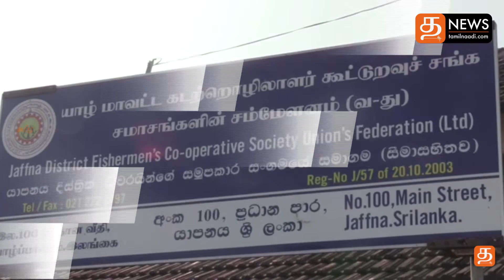SriLankaNews - மாலை நேர பிரதான செய்திகள் - 24 -12- 2021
பிரபாகரன் படிப்பறிவில்லாதவர்: பொன்சேகாவின் கருத்துக்கு சிவாஜிலிங்கம் நெத்தியடி!

எமது வாழ்வாதாரத்தை அழிக்காதே: கோஷங்களுன் போராட்டம்!

மரத்தால் விழுந்தவனை மாடு ஏறி மிதிப்பதைப்போல…: டக்ளஸ் கருத்து!

வலிதென்மேற்குப் பிரதேச சபையில் மரவள்ளிக்கிழங்குடன் போராட்டம்